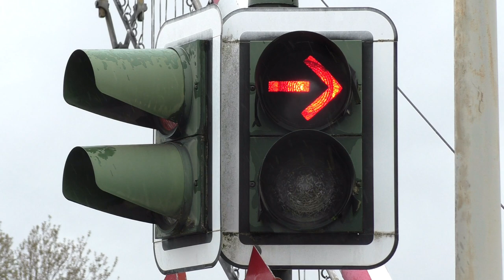Bahnübergang "Bahnhofstraße", Kruft ++ Vollschrankenabschluss mit Lichtzeichen in der Eifel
Die Lahn-Eifel-Bahn von Andernach nach Kaisersesch führt durch die bergige Landschaft der Vulkaneifel. In fast allen Orten gibt es erloschene Krater, die sich über die Jahrtausende mit Wasser gefüllt haben. Auch an den Gebäuden lässt sich der Ursprung der Vulkaneifel ablesen, wurde doch jahrhundertelang mit Bimsstein gebaut, der aus erkalteter Lava hervorgeht.
Neben den beiden tollen Blinklichtanlagen ein Dorf weiter in Mendig, an einem sind ja vier Wecker und zwei Mini-Blinklichter verbaut, gibt es in Kruft noch einen tollen Bahnübergang.

An diesem Bahnübergang, direkt im Bahnhofsbereich von Kruft am Fahrdienstleiterstellwerk gelegen, sind acht Lichtzeichen von Pintsch Bamag sowie vier Halbschranken als Vollabschluss vorhanden. Ein Lichtzeichen verfügt dabei über einen inversen, roten Pfeil, bei anderen Lichtzeichen sind die Pfeile aufgeklebt. Markant ist der Schließvorgang der Schranken. Anscheinend läuft keine Automatik ab, sondern der Fahrdienstleiter greift aktiv ein und schließt die Ausfahrschranken schon kurze Zeit nach den Einfahrschranken auf der jeweils rechten Seite. Anschließend gibt er die Zugfahrten mit der Signalstellung Hp 1 an den Formhauptsignalen von und nach Mendig frei.

Die Lahn-Eifel-Bahn fährt stündlich von Mayen nach Limburg und stündlich von Kaisersesch über Mayen nach Andernach. Somit fahren zwei Züge pro Stunde pro Richtung auf dem Abschnitt Mayen - Mendig - Kruft - Andernach, leider in keinem reinen Halbstundentakt. In Mendig wird die Strecke nach Mayen eingleisig. Zum Einsatz kommen neuere Dieseltriebwagen von DB Regio der Baureihen LINT und Talent. Kruft besitzt ein farbenfrohes Empfangsgebäude, welches sich mittlerweile in privater Nutzung befindet und zwei Bahnsteige, die das Wort eigentlich nicht verdienen. Zum Ende sieht man noch ein verlassenes Stellwerk am anderen Ende des Bahnhofs, welches von der einstigen Bedeutung des Bahnhofs Kruft im regionalen Güterverkehr zeugt. Unter anderem gab es dort Verladeaanlagen und einen Gleisanschluss an die Tubag, die noch über einen Insel-Eisenbahnbetrieb verfügen. Das Video zu deren Betrieb und Bahnübergang verlinke ich euch oben in der Infokarte.

Zwischen Mendig und Mayen gibt es noch einen interessanten Bahnübergang. Den gucken wir uns im nächsten Video an. Bis dahin!
Aufnahmen aus 2017 & 2021